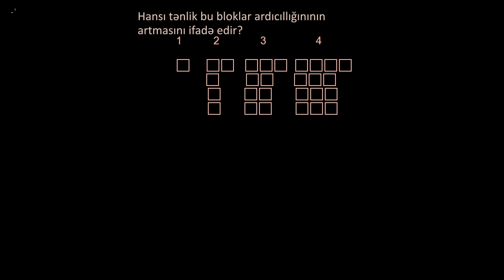Verilmiş ardıcıllıqdan tənliyin müəyyən olunması | 9-cu sinif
Hər gün ən son video dərsləri ilk görən olmaq üçün kanalımıza abunə olun. Daha çox məlumat əldə etmək və dərs videolarını ardıcıl olaraq izləmək üçün